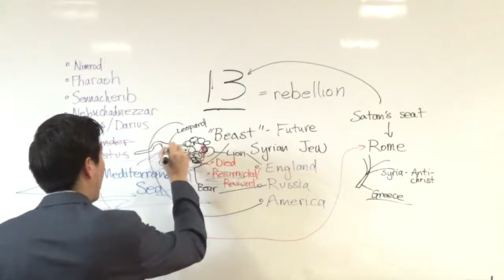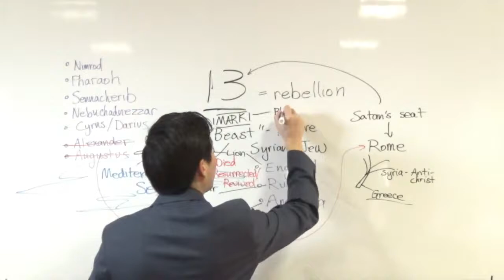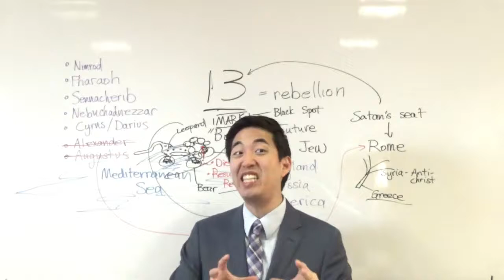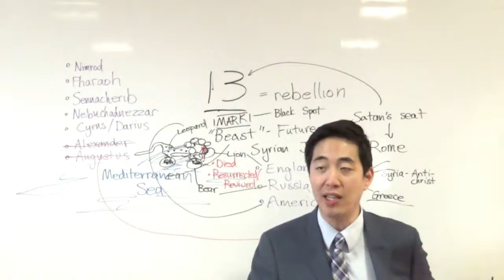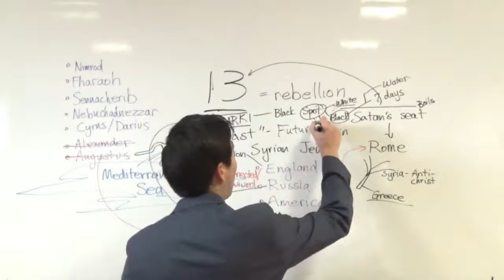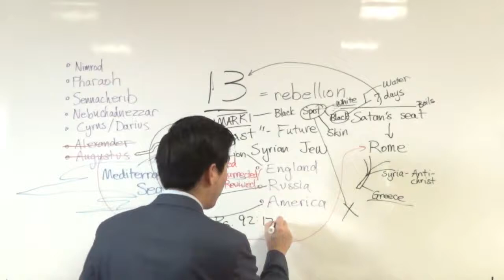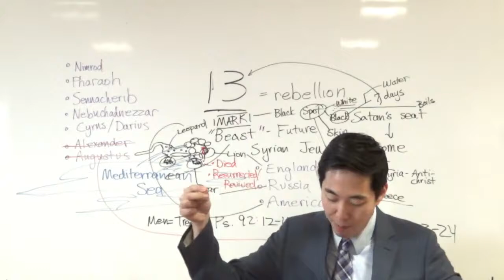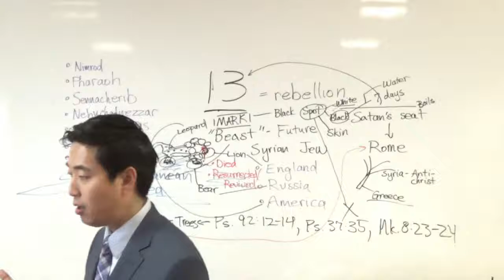Mark of the Beast - Revelation 13: 2-3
The mark of the beast is something that you don't want to have. Getting the mark is a slap in Jesus Christ's face. Here is the sermon on the mark of the beast that you should be listening to. You have to stay clear of the mark. This is some great information to know.